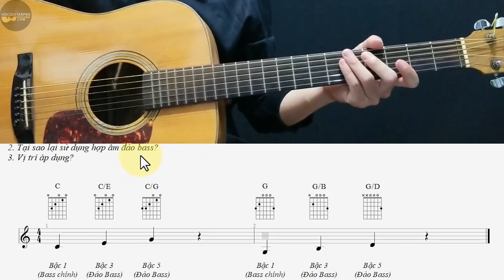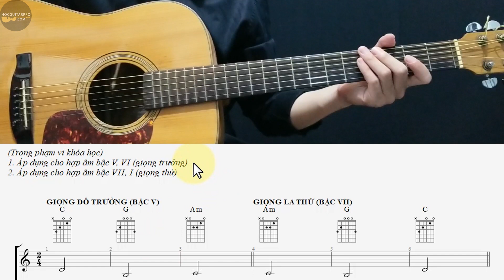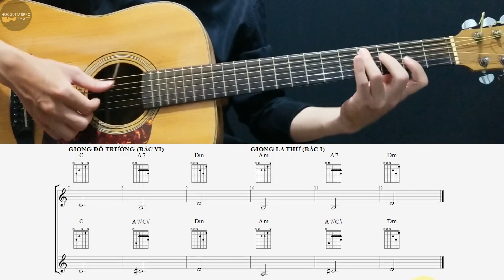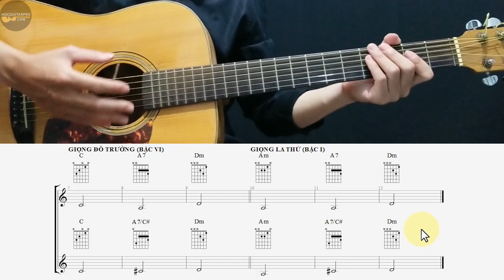BÀI 18 (P1): SỬ DỤNG HỢP ÂM ĐẢO BASS - HỢP ÂM MÀU [Khóa học Guitar đệm hát nâng cao 1]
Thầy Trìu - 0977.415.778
👉 CÓ BÁN GIÁO TRÌNH, KHÓA HỌC
👉 NHẬN DẠY ONLINE
👉 THÔNG TIN CHUYỂN KHOẢN
1. NGÂN HÀNG BIDV
 - Tên tài khoản: Vũ Ngọc Trìu
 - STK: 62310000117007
2. VÍ ĐIỆN TỬ MOMO
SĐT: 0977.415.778